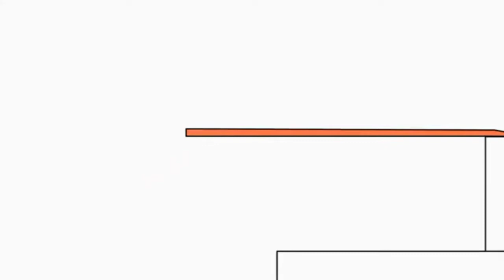22 жовтня 2021 р.